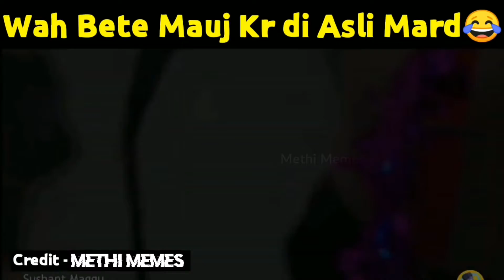Wah Beta Moj Kara Di | Indian Memes | Methi Memes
indian memes
dank indian memes
memes
viral memes
trending memes
wah bete mauj kar di memes
bade harami ho beta memes
hindi memes
dank memes
thug life memes
funny memes
indian memes compilation
bade harami ho beta memes template
bare harami ho beta memes
memes that are actually funny
memes material
memes status
comedy memes
gazab beijjati hai memes
memes featuring
savage reply memes
heavy driver memes